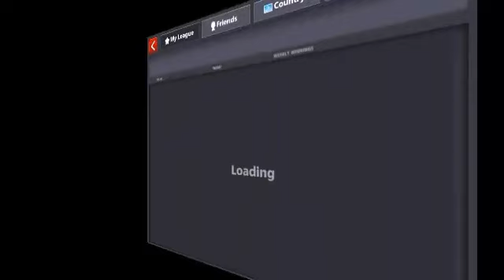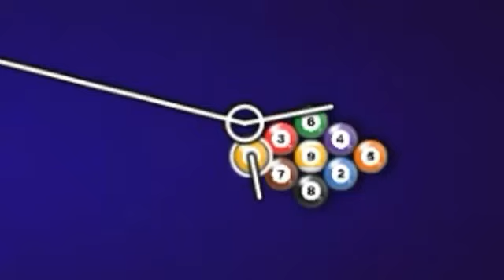8Bp-Cute Golden Break~New Moonlight Table UpDates 3•11•3/Random AmazingNess Free Spins Description👇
Free Stuff From Miniclp

Happy Sunday! RewardTime is back!

😱😱😱😱😱😱😱😱😱😱😱😱😱😱😱😱😱😱😱😱😱😱😱😱😱😱Idk If They Still Work,But it's New Coins Link From Miniclp.Epired I Don't Have A Clue

▓▓▓▒▒▒░░░         About The Post          ░░░▒▒▒▓▓▓
▬▬▬▬▬▬▬▬▬▬▬ஜ۩۞۩ஜ▬▬▬▬▬▬▬▬▬▬▬▬▬

▬▬▬▬▬▬▬▬▬▬▬▬★Main★▬▬▬▬▬▬▬▬▬▬▬▬

Welcome Viewers. ...?.

Today in this video I Will Show You AWESOME GOLDEN Break ✔

Kik ADAMPROTECH

Hope You Guys Enjoyed This Video!! Guys
Share My Video On Social Media It Would
Help Me Alot And Like The Video
Love You Guys, Thanks Again For The Support,
Insane Videos !

Kik Rules:My Kik Is Only So We Can Hook Up A
Match To Play Pool GUYS

# 1 - Don't Ask For Coins Miniclp Bans Just Wait When I'm Live
# 2 - Don't Ask Me To Play On Your Account
# 3 - Don't Ask For Account Trades
# 4 - I Don't Sell Coins
# 5 - Don't Ask To Use Or Play On My Account Scammers

Okay That's About It Thanks For
Understanding! If You Want Me
To Reply To You Follow All Rules 😊😇